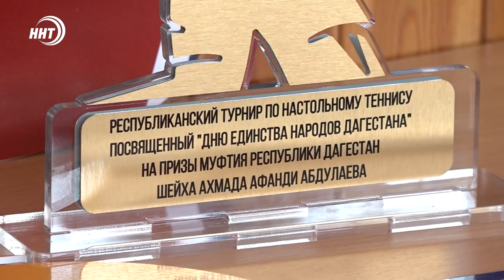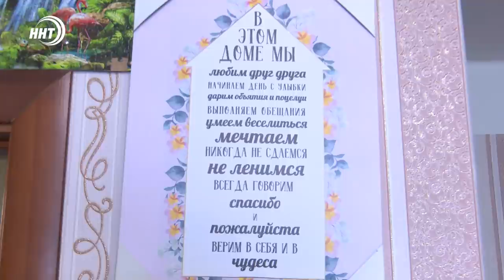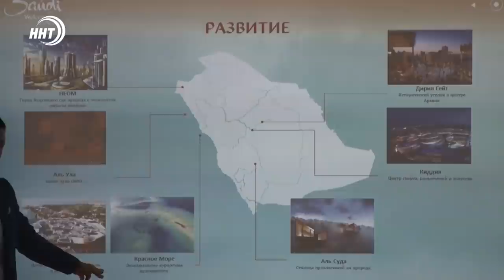Новости Дагестана за 15.09.2021 года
1. Живые традиции! В рамках празднования Дня единства народов Дагестана в Махачкале прошел Фестиваль традиционной культуры народов Дагестана, где выступили лучшие творческие коллективы
2. 50 лет в любви гармонии! Мэр Махачкалы поздравил семью Абукаевых с золотой свадьбой. Семейной паре вручили памятные подарки и поздравительный адрес от мэра Махачкалы.
3. Травы вместо лекарств! Житель села Хрюг Ахтынского района считает, что лекарственные травы имеют массу преимуществ перед дорогостоящими медицинскими препаратами.